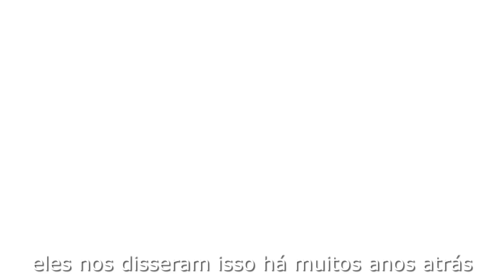Happy New Love - original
A quick video just. to wish a really Happy  New Year